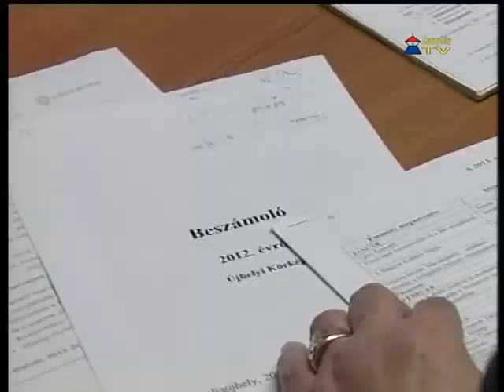Képviselők - Sátoraljaújhely 2013.01.29.